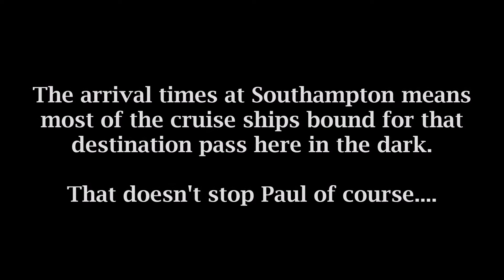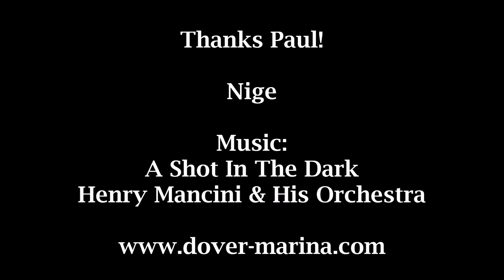Shots In The Dark